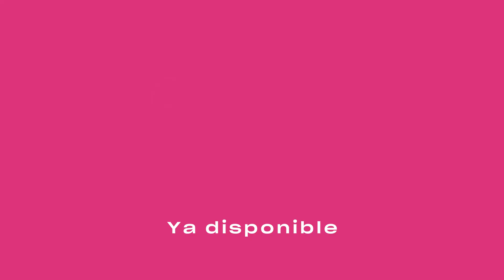Cochina Envidia - Confesiones María | Prime Video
María definitivamente no quiere hablar del tema, pero lo bueno es que te puedes enterar en CochinaEnvidia 🐍🐍 🐍, ya disponible en PrimeVideoLAT.